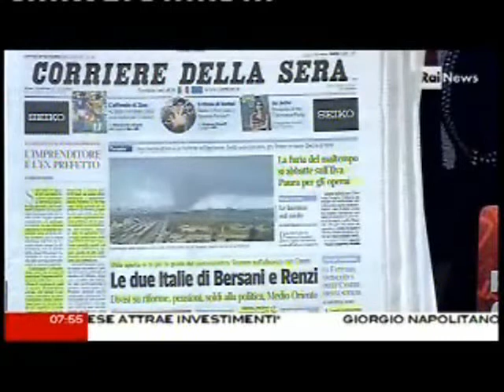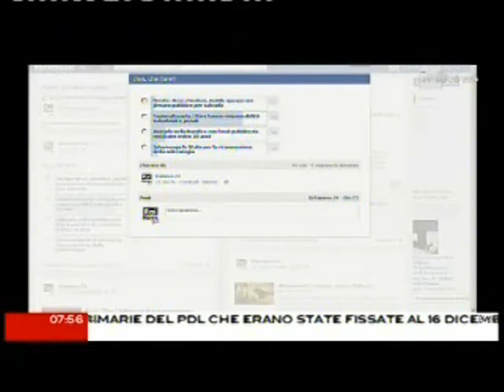Corradino Mineo con CaterpillarAM 29 novembre 2012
Questa mattina mi sono svegliata, di Natascha Lusenti
29 novembre
Questa mattina mi sono svegliata e ho ripensato alla domanda di Filippo Solibello ieri al nostro primo ospite: "che tempo fa a Taranto?". Al telefono con noi c'era il direttore della Gazzetta del Mezzogiorno con cui avevamo appena parlato del disastro giudiziario e ambientale in cui sono coinvolte l'Ilva e la città che la ospita. Ieri mattina alle sei e un quarto a Taranto il cielo era coperto. Ieri pomeriggio è arrivata una tromba d'aria causata da una supercella. Tecnicamente, è uno dei temporali più forti che esistano in natura. È un fenomeno insolito da quelle parti. Il tornado è arrivato a 200 chilometri orari e si è diretto sulla seconda acciaieria più grande d'Europa. Ha fatto 40 feriti, ha sollevato pullman e camion, ha abbattuto camini, torri e una gru su cui lavorava un operaio che risulta disperso. Allora mi è venuta in mente la classifica di una rivista americana sui pensatori più importanti del 2012. Tra i 100 nomi c'è anche quello di Richard Muller che è un professore di fisica dell'università di Berkeley che ha cambiato idea sul riscaldamento globale. Prima era scettico, oggi la pensa come Jeremy Rifkin che ritiene possibile un aumento della temperatura di 7 gradi che sarebbe una catastrofe per tutte le specie, anche la nostra. Rifkin chiede la terza rivoluzione industriale: per liberarci dal combustibile fossile. La Cina sta analizzando la sua proposta. E in Qatar 190 Paesi hanno l'ultima possibilità per salvare il protocollo di Kyoto. Perché vogliamo che il grande caldo rimanga solo il titolo di un bellissimo film noir di Fritz Lang e che la domanda "che tempo fa?" non diventi un'emergenza.